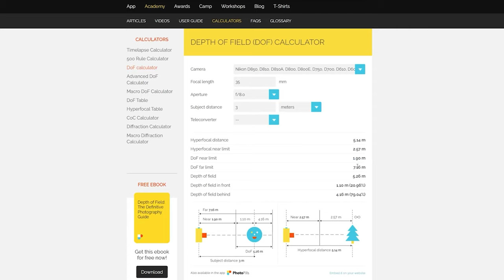Une technique sous-côtée en photographie...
Je pense qu’il y a une technique sous coté en photographie
Je pense qu’on est beaucoup de photographe à le négliger et je même que ça pourrait même nuire à notre créativité !

Je pense que la mise au point manuelle est clairement sous-côtée.

Surtout si tu appliques la méthode de "Zone Focusing"

Elle consiste à faire la mise au point sur une zone précise en fonction de la longueur focale et ton ouverture

Par exemple si j’ai un 35mm (23mm aps-c Fujifilm)
Je me règle à F/8
et je cale ma mise au point à 3m
alors je sais que j’aurais une plage de netteté d’environ 5m
de 1.90m à 7m de moi

tu trouver les infos sur l’application ou le site Photopills
Que je conseille à 100%
C'est une des rares applications que j'ai acheté !

La première partie POV était avec mon appareil photo argentique le Nikon F3
et la deuxième partie avec mon Fujifilm XT5.

Tu aimerais découvrir mes autres conseils ? 👇

Libère ta créativité de photograhe avec ces 3 guides gratuits 😉